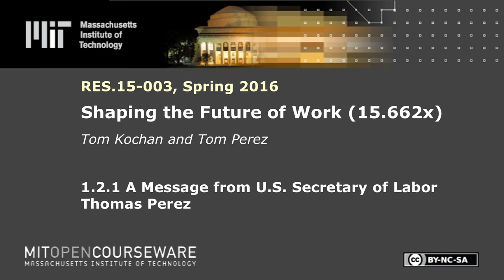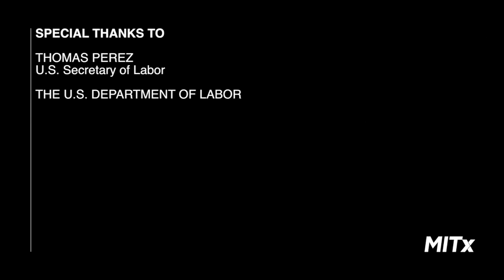A Message from U.S. Secretary of Labor Thomas Perez to the Next Generation Workforce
Instructor: Tom Kochan, Tom Perez

This video interview reflects on the changing nature of work,  importance of education, the pressing challenges for the current workforce, and possible solutions.